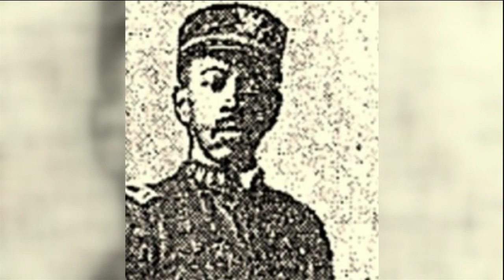Celebrating Black History: National Freedom Day